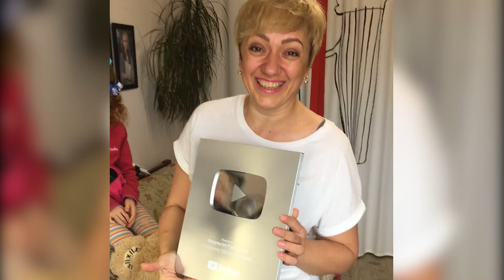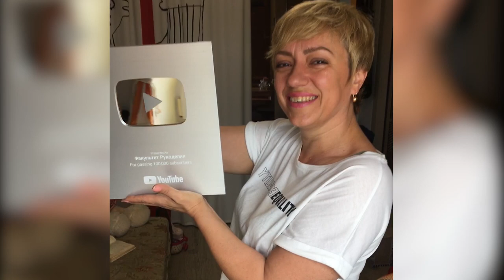ДО СЛЕЗ!!! Серебряная кнопка YouTube - Наконец-то прислали!